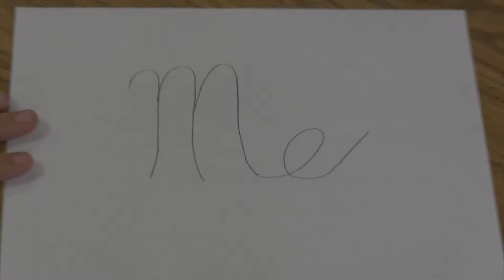Six Word Story - Jaden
Six word story